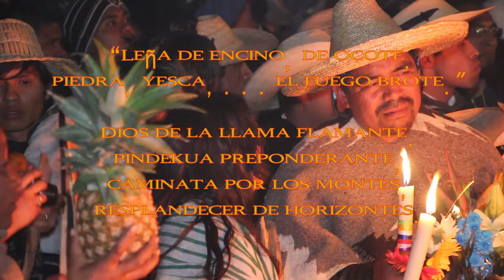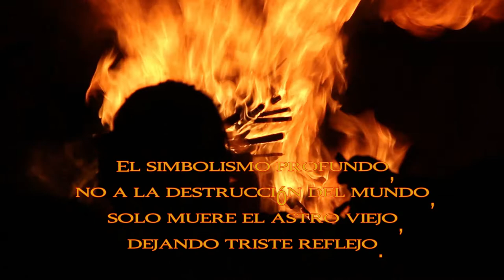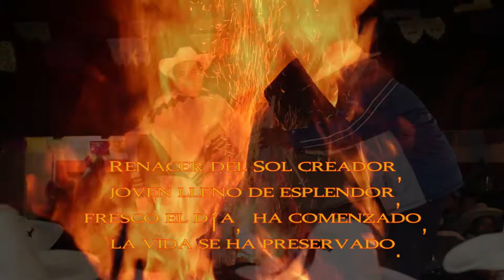KURHÍKUAERI K’UÍNCHEKUA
“Leña de encino, de ocote,
piedra, yesca, . . . el fuego brote."

Dios de la llama flamante,
pindekua preponderante,
caminata por los montes,
resplandecer de horizontes.

Transportado por cargueros,
con destellos, con luceros,
fogón de cuatro regiones,
alumbrando corazones.

En sede la recepción,
¡qué viva la tradición!,
guardar, resguardar la lumbre
y velarla es la costumbre.

¡Gran festividad michhuaque!,
la fecha en el almanaque,
prehispánico es el ritual,
la mitología ancestral.

El simbolismo profundo,
no a la destrucción del mundo,
solo muere el astro viejo,
dejando triste reflejo.

Por el poniente fenece;
mas . . . al oriente florece,
el vigor y la pujanza,
la existencia, la esperanza.

Renacer del Sol creador,
joven lleno de esplendor,
fresco el día, ha comenzado,
la vida se ha preservado.

P’urhépecha ceremonia,
¡cultura que da la gloria!,
ha iniciado el año nuevo,
con encendido del fuego.

Autor: Lic. Gonzalo Ramos Aranda
México, D. F., a 25 de enero del 2013
Dedicado a Tatá Javier Mellápeti Cuiriz
Reg. SEP Indautor No. 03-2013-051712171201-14